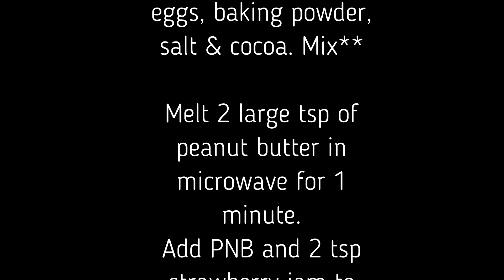UNBOXING - My BALI LIFE is complete!!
We've added a Nespresso Inissia COFFEE machine to our Villa! Join us as we unbox this beauty that is sure to add mega value to our already fabulous BALI lives.
Grab a coffee and get excited with us